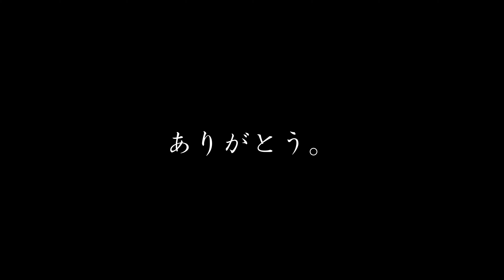【報告】父方の祖母を亡くしました。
外側へようこそ。

2022年５月27日に
私の父方の祖母が他界しました。
ここに動画にてご報告申し上げます。

私が必要だと感じたので、動画にいたしました。

お聞き苦しい点あるかと存じますが
ご容赦頂ければと存じます。

家族に関する動画は今後も作り続けます。